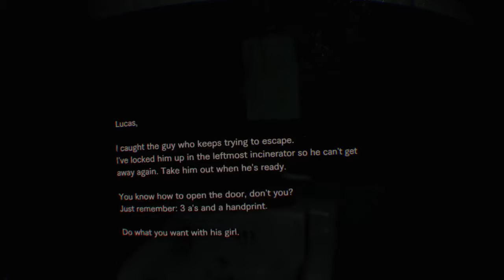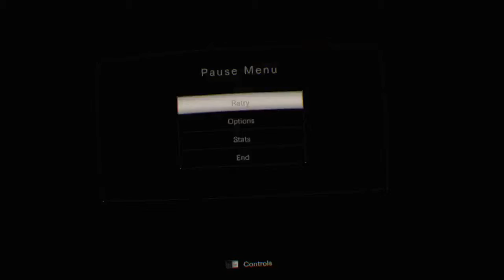Resident Evil 7: Biohazard - Ep 2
Episode 2 for Resident Evil 7: Biohazard! Halloween Time is in full effect with a VR scare fest! Watch me act like a complete child while exploring a derelict old house to find my missing girlfriend. They have some high quality racing chairs and all natural supplements.
for live streams
stay updated by following me on instagram@xmastimetwitchtv and twitter@XmasTimeTwitch